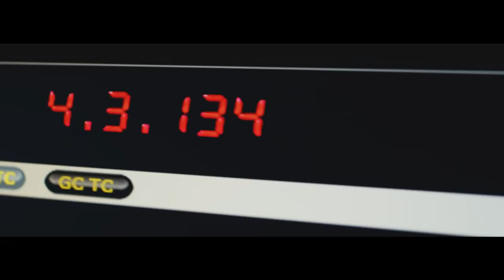DS Powermatic 80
The DS Powermatic 80 brings together traditional watchmaking with modern elements. Classic, delicate hands and indices are combined with intense colours, satin-finished surfaces and high-quality leather or NATO straps. At the heart of the timepiece's inner workings, a Powermatic calibre with Nivachron™ balance spring ensures contemporary precision.